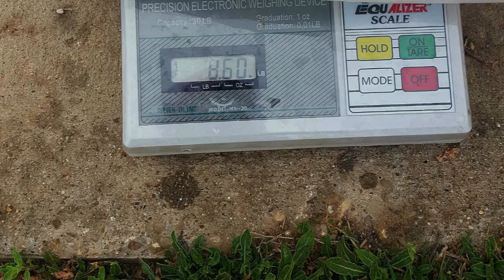Lake Nasworthy 2016 - San Angelo, TX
Bass fishing Lake Nasworthy in San Angelo, TX